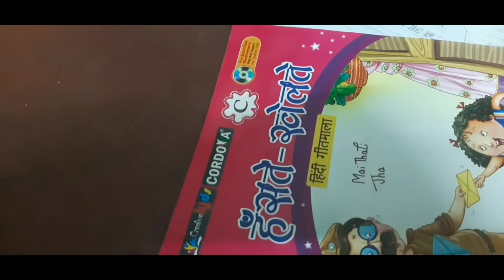Shaam ka nasta na mille Maithali ko to usse padhai ke saare अक्षर Poha aur Pau bhaji najar आते hai.